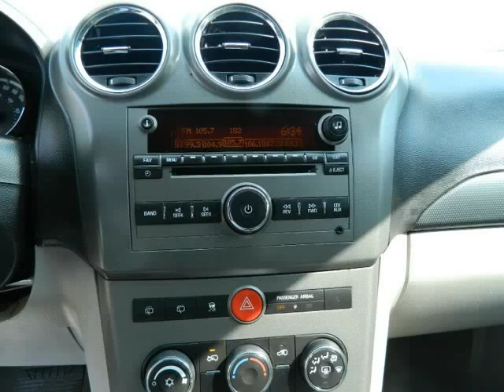2008 Saturn VUE Clean Carfax Excellent Condition 104k miles (MARIETTA , Georgia)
1584 ROSWELL RD NE
MARIETTA